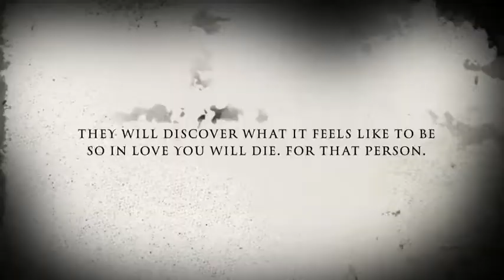Knight In Leather Armor trailer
For Mariam (: